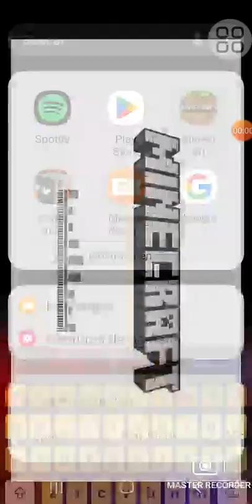Title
Master Recorder